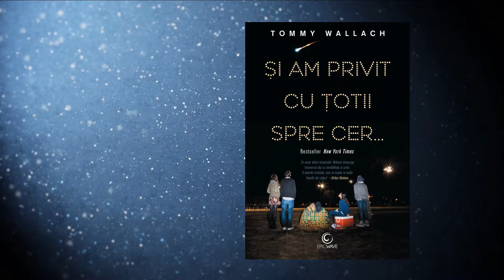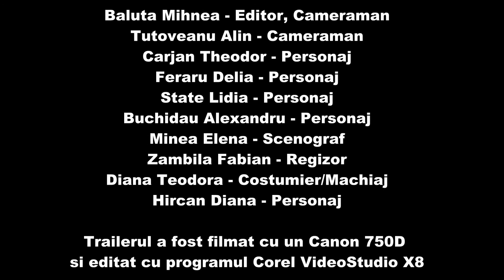"Trailer de Buzunar"- ECHIPA BALZAC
Spunem START VOT in cadrul sectiunii "Trailer de Buzunar" din cadrul Boovie Festival.🎬
      ECHIPA BALZAC
 BALZAC vine de la Liceul Pedagogic ”Spiru Haret” Focșani și a ecranizat romanul "Și am privit cu toții spre cer" scris de Tommy Wallach. Dacă îți place echipa BALZAC îi poți susține atât prin LIKE-uri și reacții, cât și prin SHARE-uri. Mult succes!